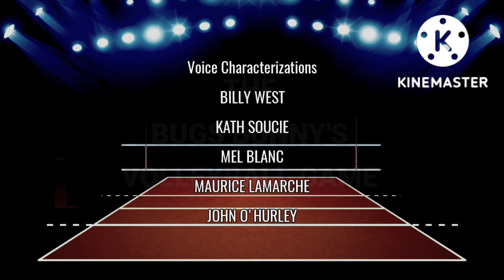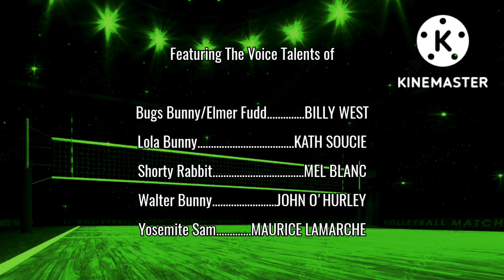The Bugs Bunny's Volleyball Game (1983) Full Movie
Movie Release Date: September 11th, 1983 (USA)

Distributor: Warner Bros. Cartoons